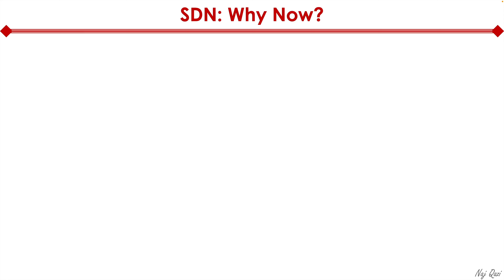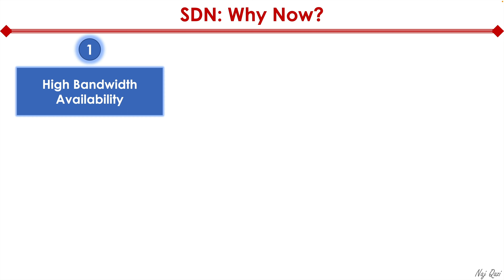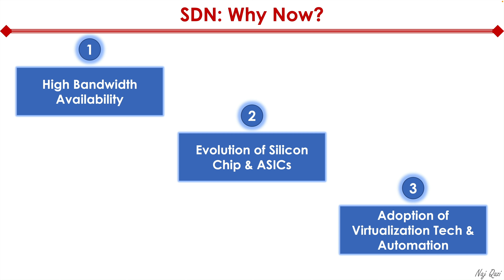3 Reasons for the Rise of SDN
Have you ever stopped to ponder what sparked the sudden rise of Software-Defined Networking (SDN)? 🤔

In this video, I'll share my perspective on three key reasons behind the rapid adoption of SDN in networking. 😎

This video is part of my popular Tech Nuggets series. The goal of tech nuggets is to cut to the chase & explain tech concepts in the form of small nuggets that you can consume right before walking into a customer meeting or a job interview 🧳

Got feedback? I would love to hear your thoughts. Drop them in the comments section below 🚀